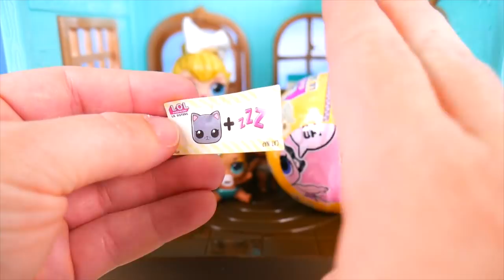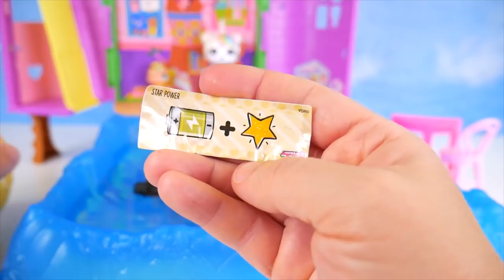Chick-Fil-A LOL Surprise Dolls in Big Ball with Full Collection + McDonald's Happy Meal Drive Thru